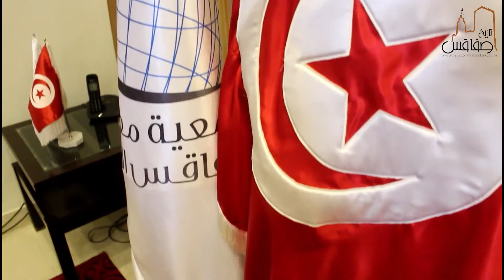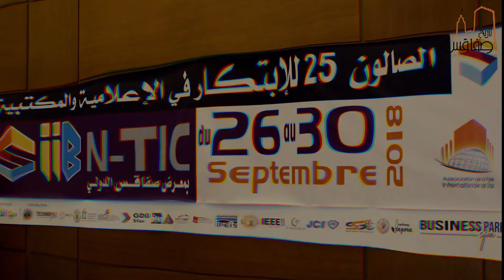افتتاح لصالون الابتكار في الاعلامية و المكتبية بصفاقس SIIB N-TIC 2018